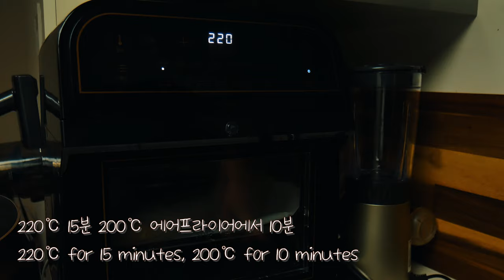건 무화과 조림과 크림치즈를 넣어 만든 프랑스 시골 빵 통밀 깜파뉴 ㅣ Pain de Fig Campagne by_jinya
오늘은 프랑스의 시골 빵 깜파뉴를 만들어 봤습니다
프랑스어로 "시골"이라는 뜻. 깜빠뉴 (Campagne)라는 빵이 뭔가 농촌에서 먹는 빵.
시골 빵이라는 뜻이라고 한데요
깜파뉴는 들어가는 재료가 간단하고 발효만 잘 해주면 만들기도 편한 빵입니다
빵 껍질은 딱딱하며 고소해서 누룽지를 먹는듯한 느낌도 들어 더욱 친근합니다
에어프라이어로도 충분히 만들기 쉬운 빵이니 도전 해보세요

Music
Mansij - Passionate Choices
rice-crackers by aves Artlist
sero - The Devil